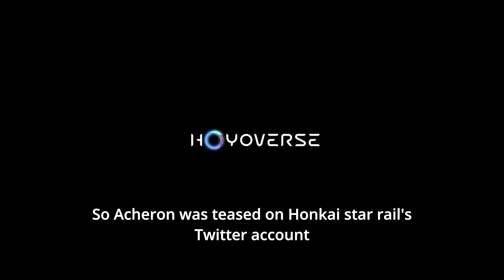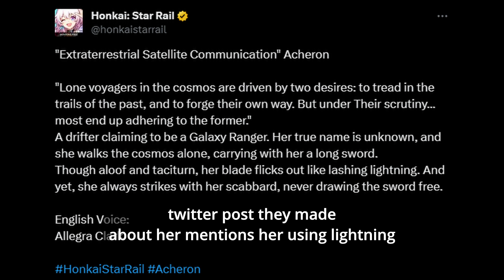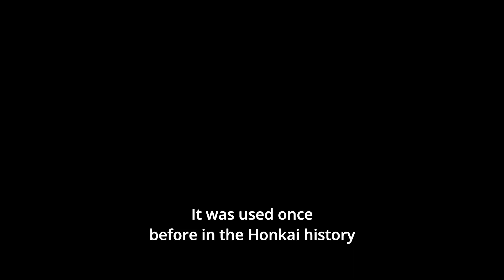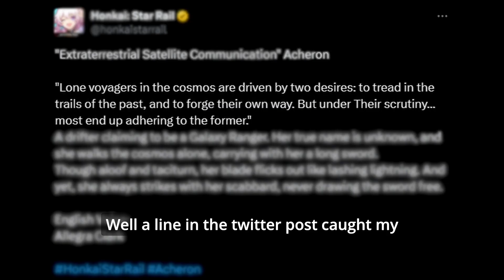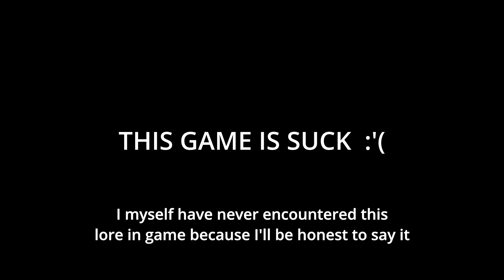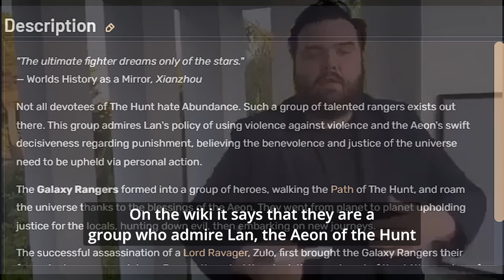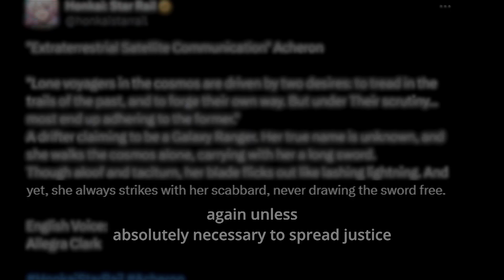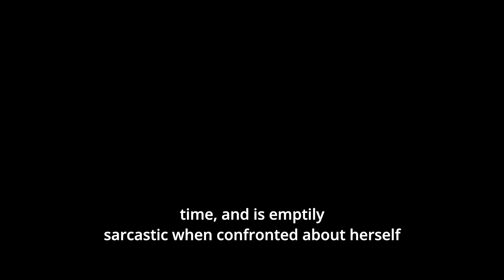Acheron is... - Honkai: Star Rail Acheron impressions, speculations and thoughts.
Hello and thanks for clicking! I know many people don't bother reading the description, so if you do, leave a comment telling me your favorite Honkai Star Rail character and why!